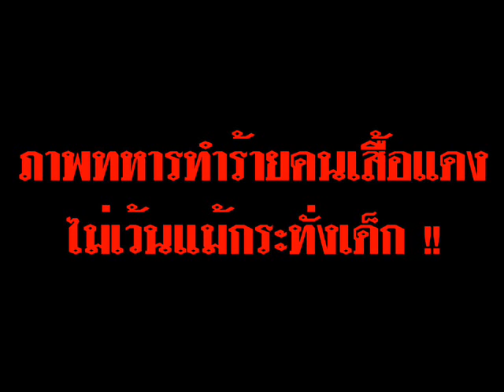น่าฉงฉาน